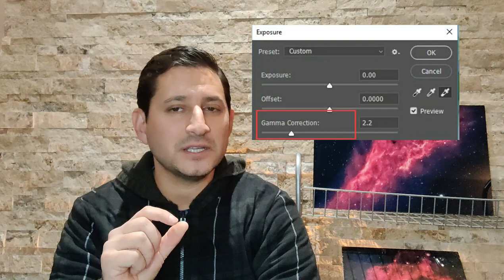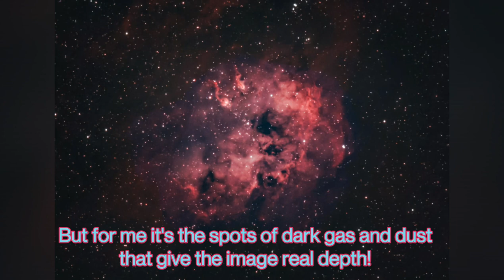Astrophotography Target Tips #18: The Tadpoles Nebula